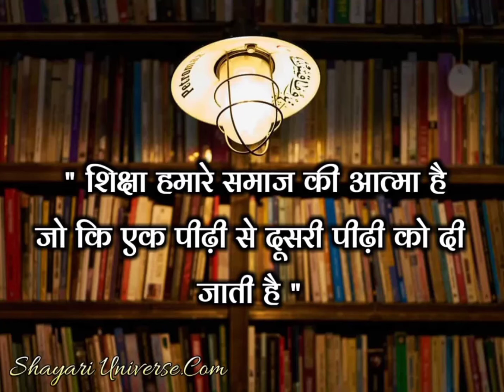Educated lyrics with music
Educated lyeics with music video
Lyrical music video
Silent lyrical educated music video
Shayari video music
Musical shayari video